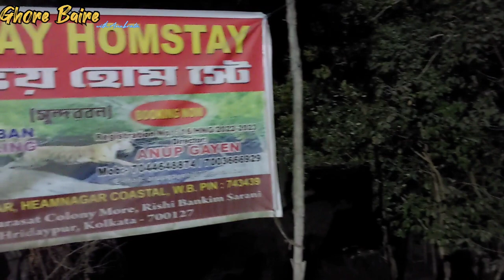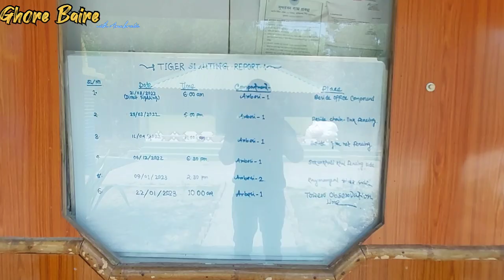Shamshernagar(Sundarban)travel vlog| one day trip by bike|Jinghakhali forest | Boating on Raimongal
Shamshernagar ( Sundarban) travel vlog| one day trip by bike | Jinghakhali forest | Boating on Raimongal| Sundorbon travel guide|

At a remote village of North 24 parganas where one can get a chace to view The Royal Bengal tiger of Sundarban, rivers like Raimongol, Kalindi and mangrove forest.